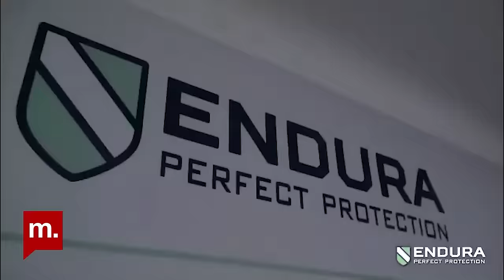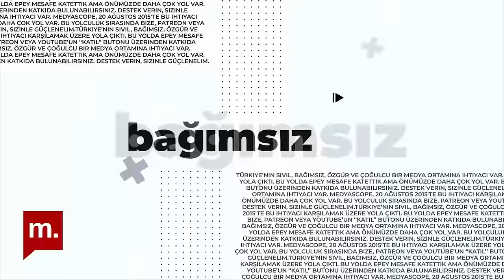Nuray Mert ile Soru-Cevap: "Türkiye'ye özgü fiili bir İslami devlet inşa ediliyor"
Gökçe Çiçek Kösedağı’nın sorularıyla, "Nuray Mert ile Soru-Cevap" programında bu hafta, Cumhuriyet Halk Partisi heyetinin Irak Kürdistan Bölgesel Yönetimi ziyareti,  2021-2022 Adli Yıl ve yeni Yargıtay binası açılışı töreninde Diyanet İşleri Başkanı Ali Erbaş'ın, Cumhurbaşkanı Recep Tayyip Erdoğan ve Yargıtay Başkanı Mehmet Akarca ile birlikte dua etmesi üzerine başlayan laiklik tartışmaları konuşuldu.

Teşekkürler!